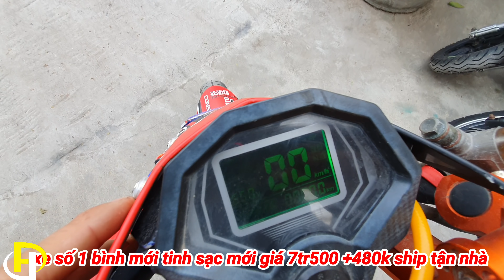xmen cũ bình mới tinh giá chỉ từ 6tr/ XE ĐIỆN CŨ NHẬP 0981077781